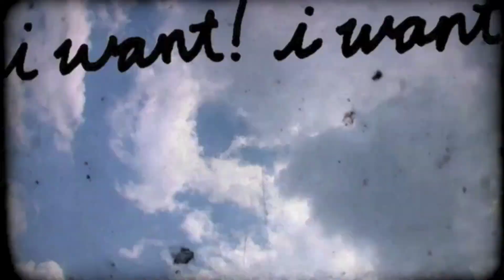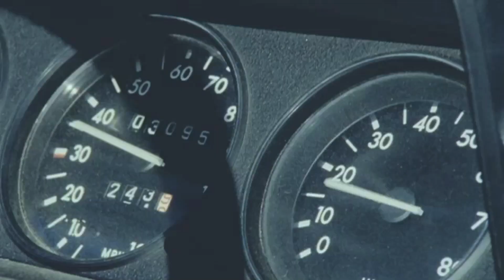Anna Is My Teenage Dream (Adam Dutch Mashup) - Katy Perry vs. Walk The Moon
Made with creative expression. All copyrights belong to respected holders.

Anna Sun - Walk The Moon

Produced using Ableton Live & Final Cut Pro X at Modulation Studios.